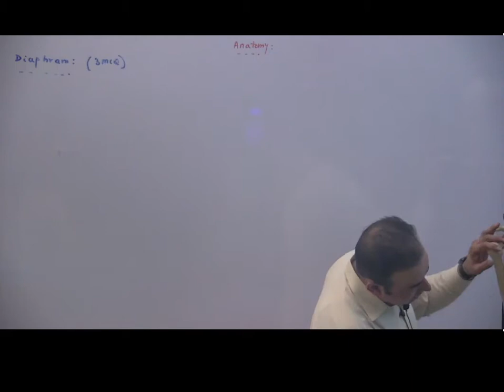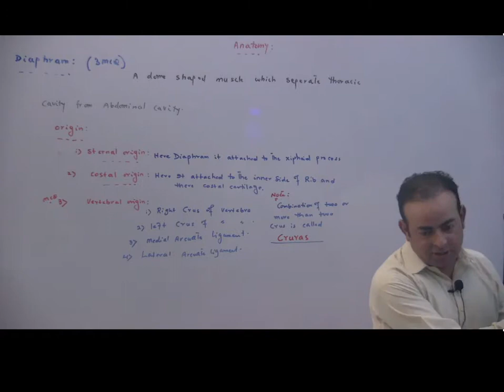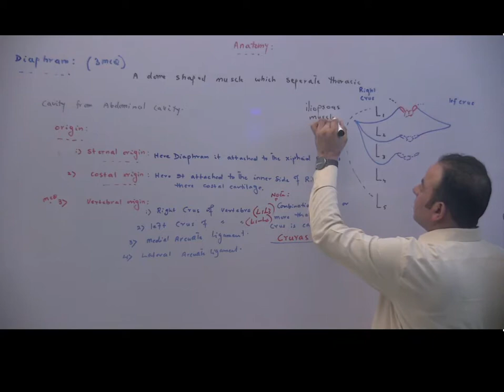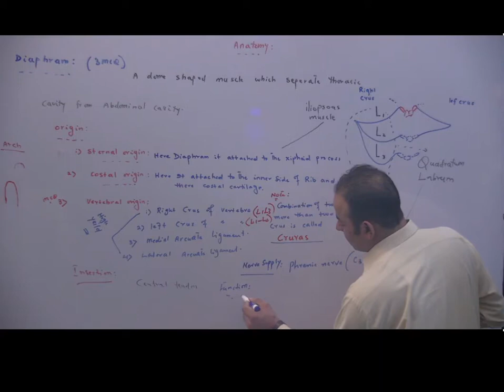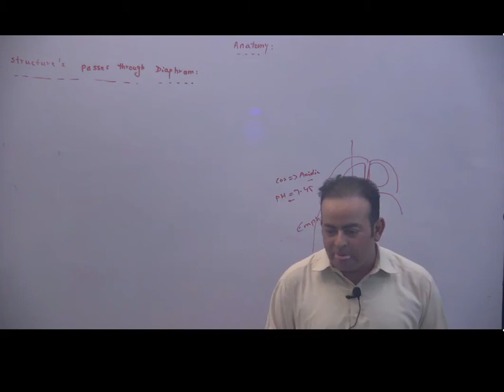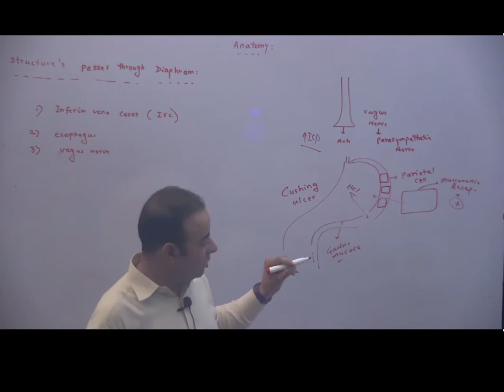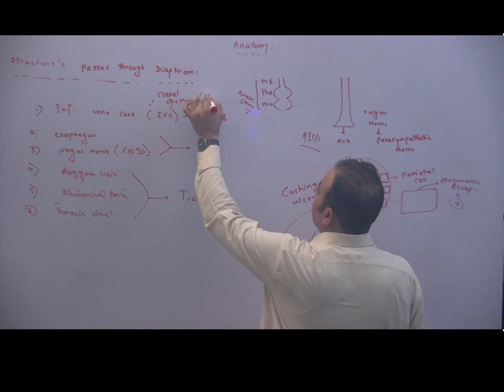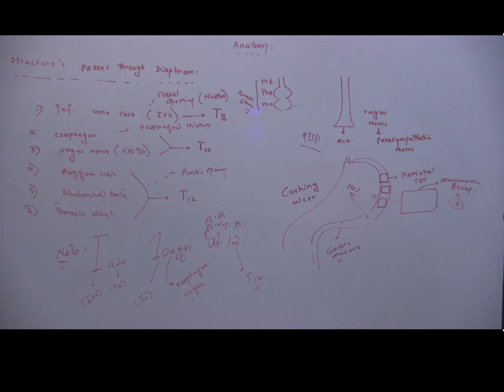47 Anatomy of Diaphragm Openings of Diaphragms